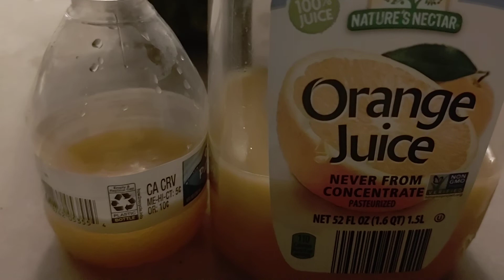Alka Seltzer (Plus Berry) and Orange juice Reaction Test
Orange juice Reaction Test
New Website 📱